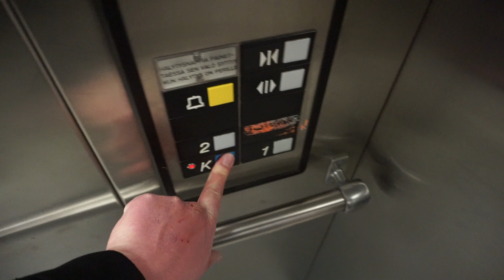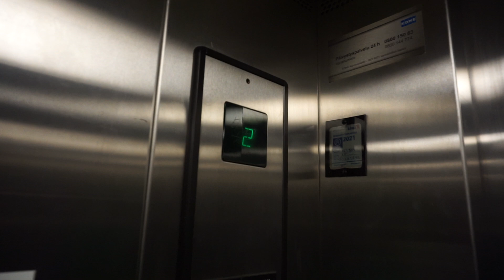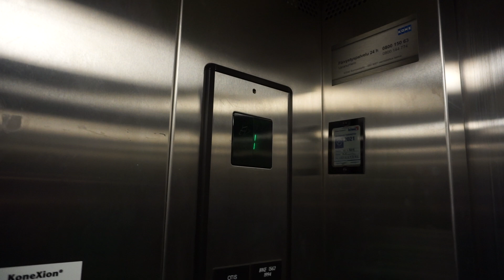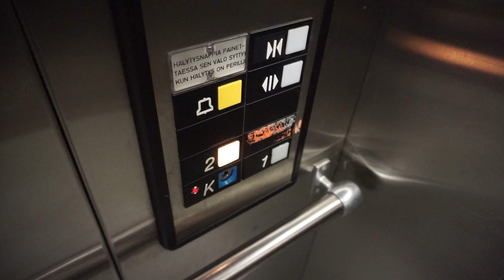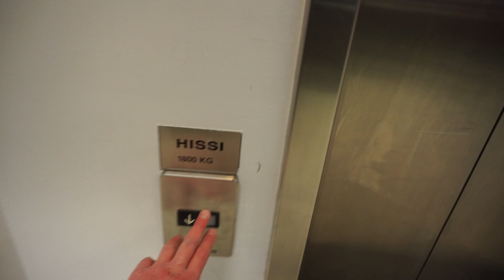1994 OTIS Roped Hydraulic Elevator @ Länsisatama (West Harbour) Terminal 1, Helsinki, Finland.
Brand: OTIS.
Built: 1994.
Type: Roped Hydraulic.
Capacity: 1800 KG or 24 Persons.
Floors: 3 (^K^ *1* 2)
Location: Länsisatama T1, 00220 Helsinki, Finland.